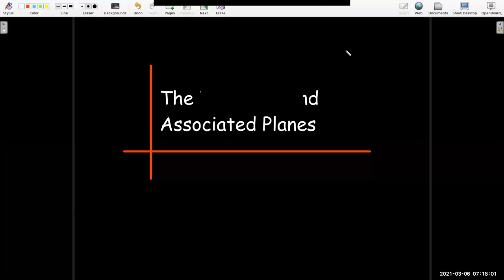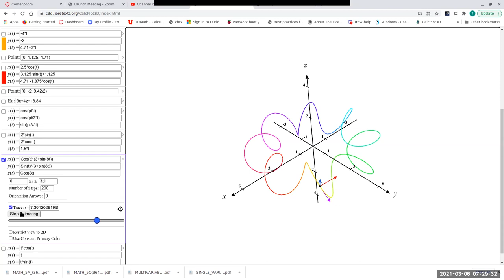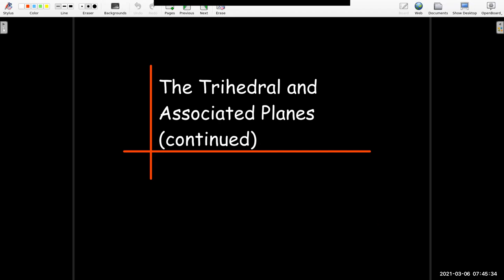The Trihedral and Associated Planes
We learn about a triad of mutually orthogonal vectors: the unit Tangent Vector, the Unit Normal Vector, and the Unit Binormal Vector.